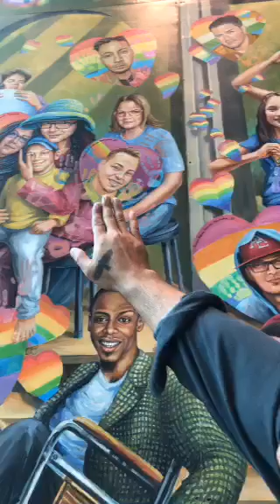David Hogg This is Michael Pilato, he is a mural artist working on a tribute mural for the Pulse N